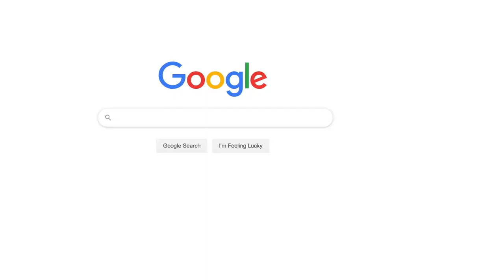There is a Line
"Guide us as we onward go, that good old Baylor Line."

That Line is here -- growing and thriving -- in you, the Baylor Family.